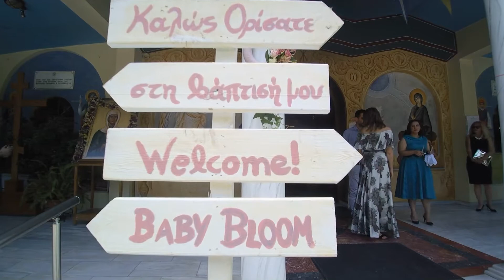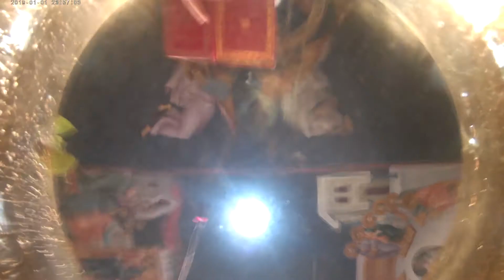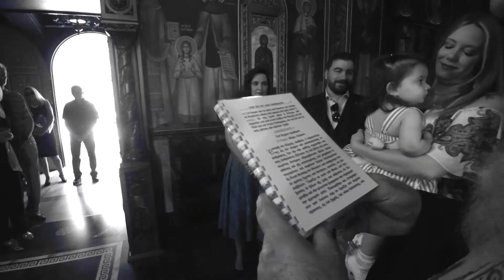Maroon 5 - Girls Like You ft. Cardi